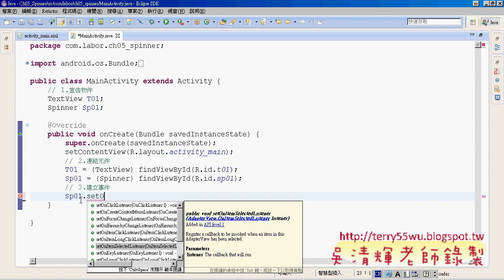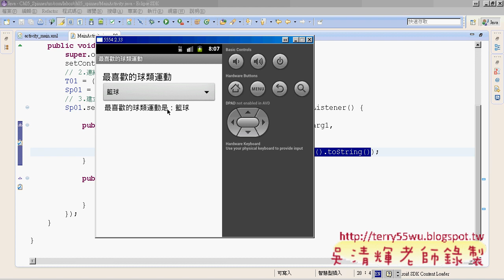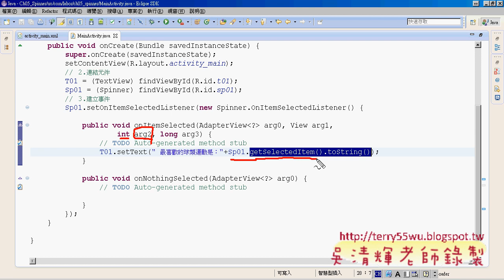11 Spineer事件處理程式說明